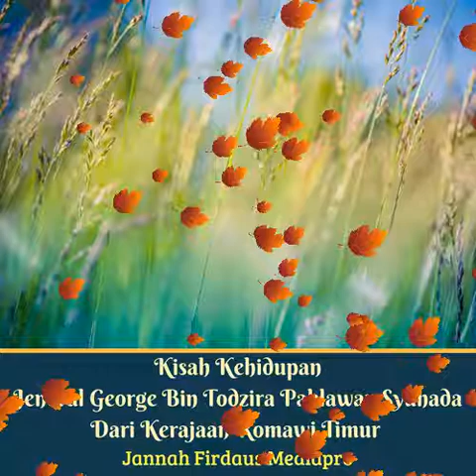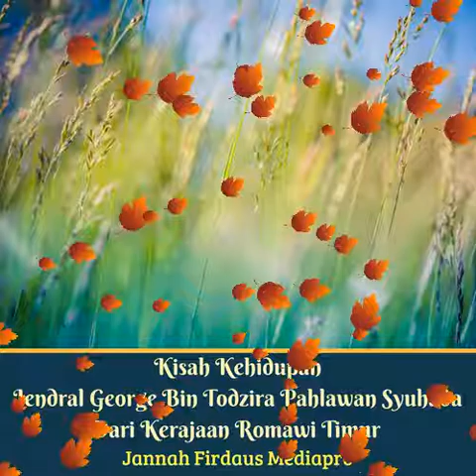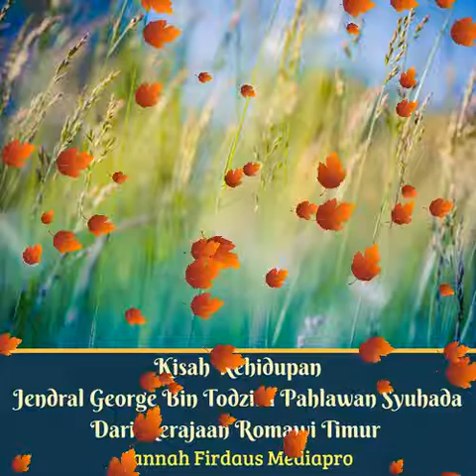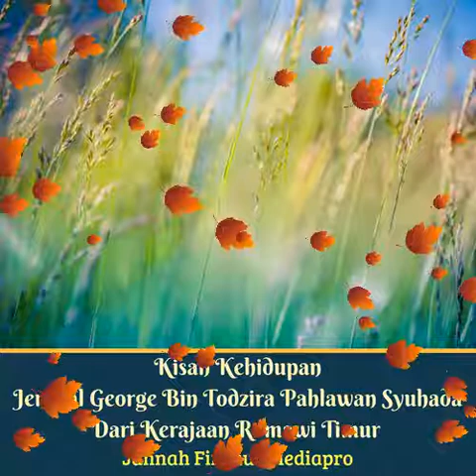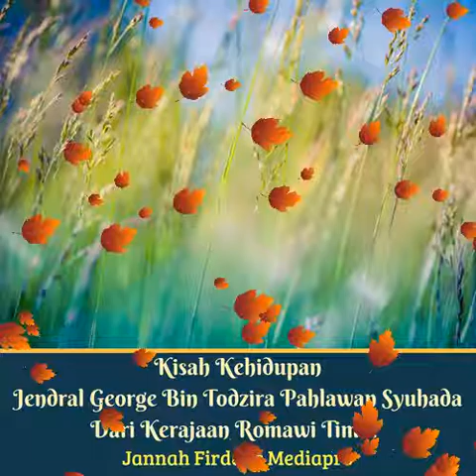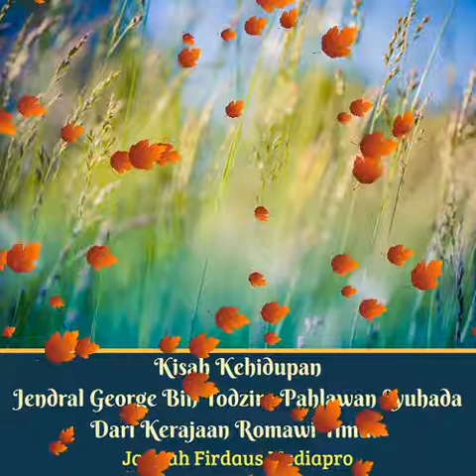Audiobook Kisah Kehidupan Jendral George Bin Todzira Pahlawan Syuhada Dari Kerajaan Romawi Timur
Audiobook Kisah Kehidupan Jendral George Bin Todzira Sang mualaf Pahlawan Syuhada Dari Kerajaan Romawi Timur.

Memang hidayah itu istimewa. Ia mahal dan berharga. Kedudukan dan status sosial bukanlah ukuran mendapatkannya. Gelimang harta bukanlah sarana bisa mendapatkannya. Terkadang, ia pun datang di saat yang tak disangka. Ia datang di saat yang menyerunya mungkin sudah putus asa. Ia datang, kadang di saat musibah. Dan ia datang ketika permusuhan sudah mencapai puncaknya.

Seperti kisah George Todzira. Hidayah datang padanya justru saat ia tengah siap berperang.

George bin Todzira adalah panglima pasukan Bizantium. Di Perang Yarmuk, ia memimpin pasukan Roma, berperang menghadapi umat Islam yang dipimpin oleh Khalid bin al-Walid radhiallahu ‘anhu. Sebelum pecah pertempuran, terjadi kejadian yang menarik. George berdialog dengan Khalid hingga ia memeluk Islam dan berpindah posisi menjadi pasukan kaum muslimin.